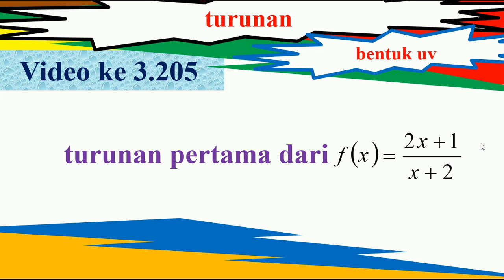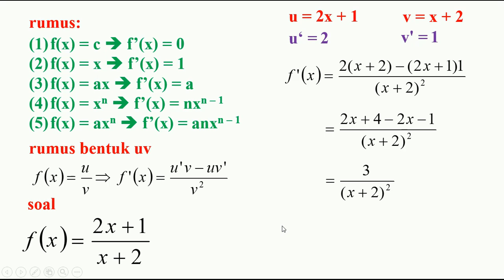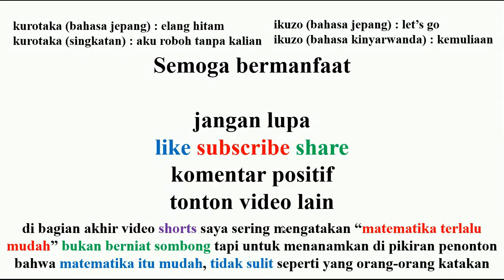turunan pertama dari f(x) = 2x + 1 per x + 2